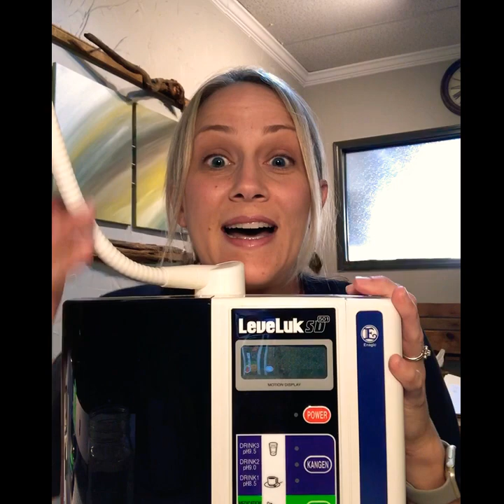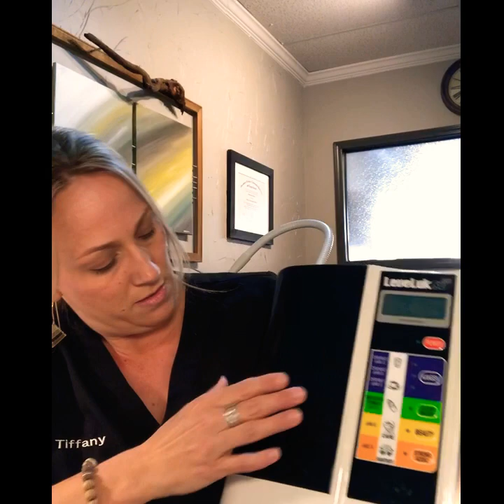You're Drinking What? Learn how alkaline, ionized, structured water helped my anxiety, acne, & sleep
Naturopathic Doctor, Tiffany Jackson tells her story of how she discovered alkaline, ionized water, how it’s helped her clients and how it turned her EcoHealth Wellness Center into a water store.